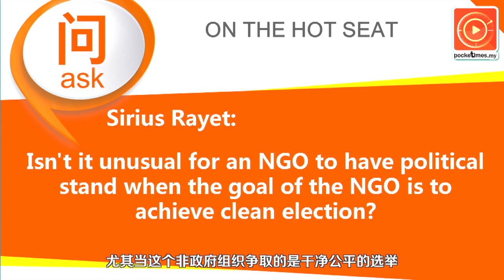近看玛丽亚陈2.0：可以接受备受争议的敦马？（3/3）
前净选盟2.0主席玛丽亚陈，宣布在希盟旗帜下竞选。但她过去30年来都积极参与人权运动，如今敦马哈迪成为了希盟领军人物，她能接受吗？